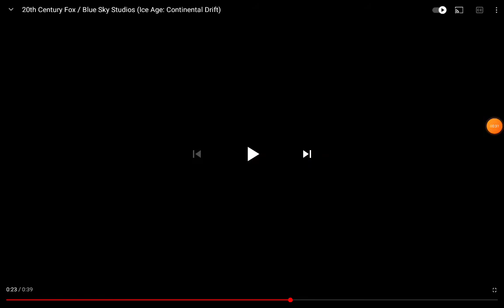Walt Disney Pictures/Blue Sky Studios (2012)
Taken from Ice Age 4: Continental Drift (2012) if Disney Released It Instead of Fox